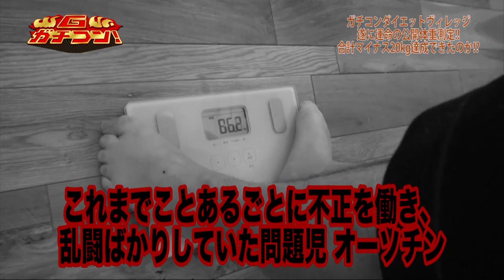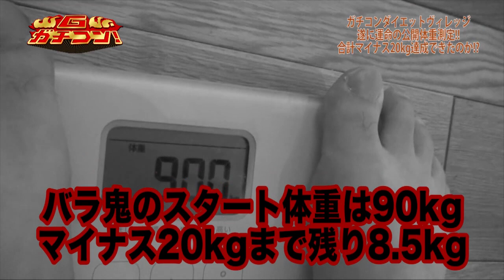【CWP】ガチコンダイエットヴィレッジ#5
9月の下北沢大会までに合計40kgの減量を目指す｢ガチコンダイエットヴィレッジ｣。相変わらずやる気の出さない塾生の｢バラ鬼｣｢オーソチン･エイリース｣に講師の竹野原は6月に行われるCWP.15までに合計20kgの減量を指示。達成できなければ企画の中止と二人のプロレス引退を命令。二人は合計20kgの減量を達成し、引退を免れることができたのだろうか!?

次回興行 CWP.16 8/18(土) 17時30分開始
会場：高島平区民館ホール